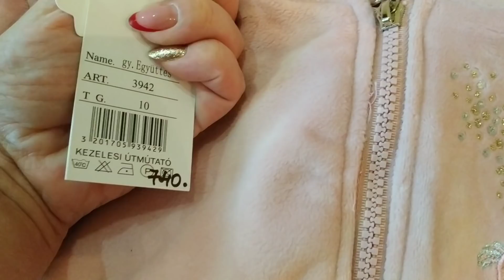Мой уход за лицом и отношение к косметике/ Почему София ходит на Скрипку/Обновки для Софии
Мой макияж,чем я пользуюсь. Почему София заниматься музыкой!? Купили классный костюм для Софии.